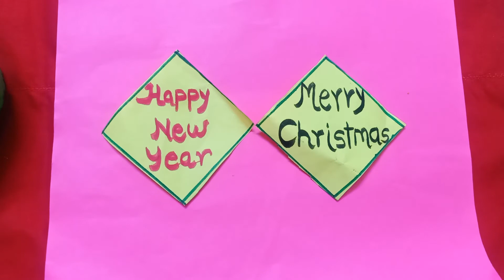Kitty Games / Kitty Party Games / Lucky Games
Jai Jinendra 🙏

New Game video out on our YouTube channel 🥳🤗... please watch the game video and if you like the game then plzz like the video, comment your review , share with ur frnds and family and subscribe the channel ♥️♥️ *By Astha Jain